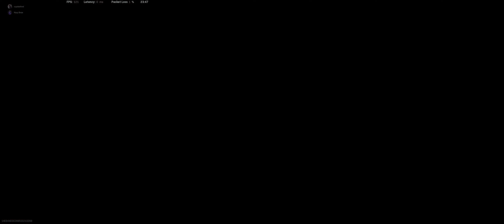4 teamwipes and a choke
how to sabotage a great start